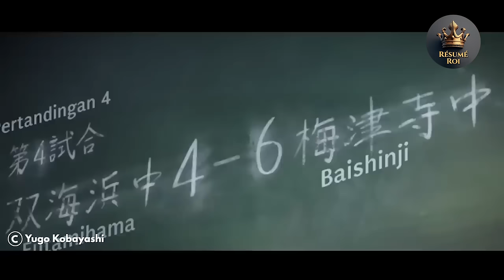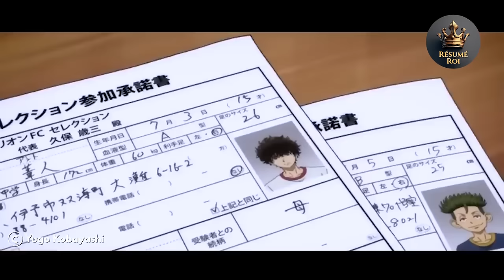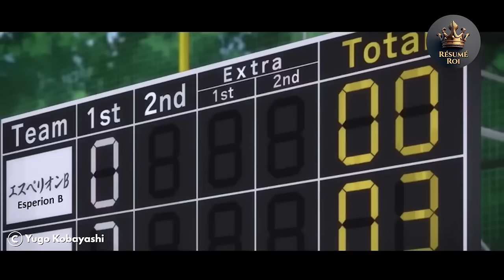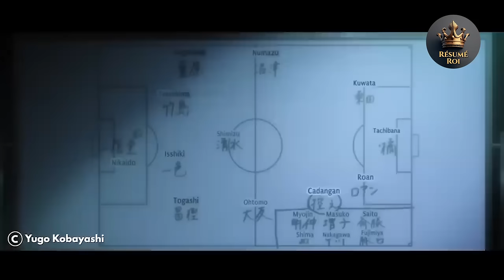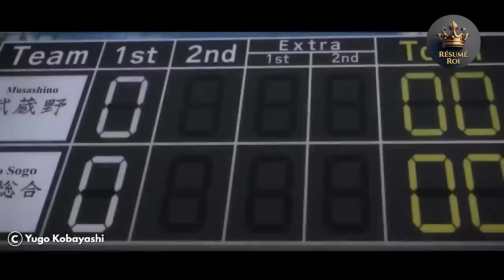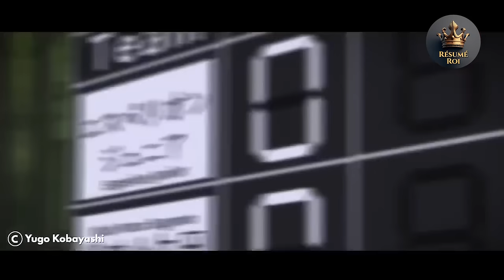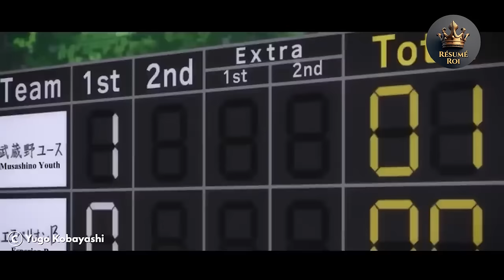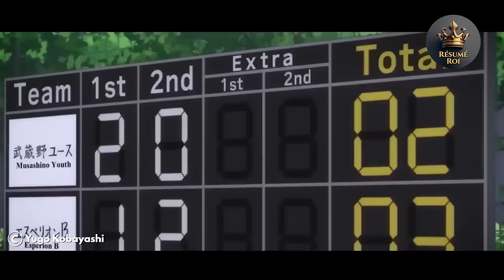Ce footballeur de village a été sous-estimé mais a fini par devenir le meilleur de son équipe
Ashito Aoi est un jeune footballeur en herbe originaire d'une ville isolée du Japon. Ses espoirs d'entrer dans un lycée avec un bon club de football sont anéantis lorsqu'il provoque un incident lors d'un match critique pour son équipe, ce qui entraîne sa perte et son élimination du tournoi. Néanmoins, il attire l'attention d'une personne importante qui vient de Tokyo. Comment les choses vont-elles se passer pour Ashito ?